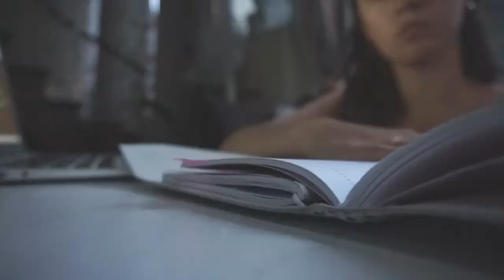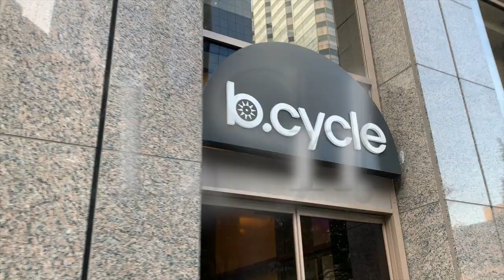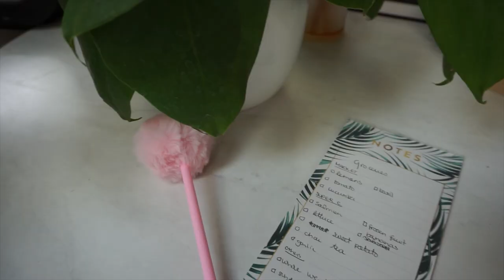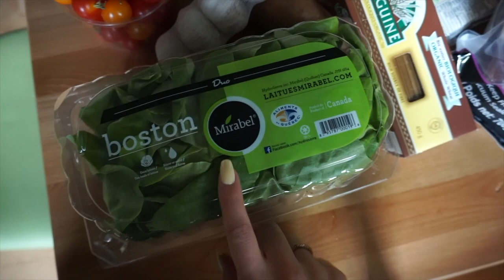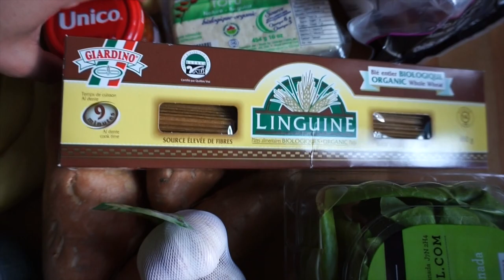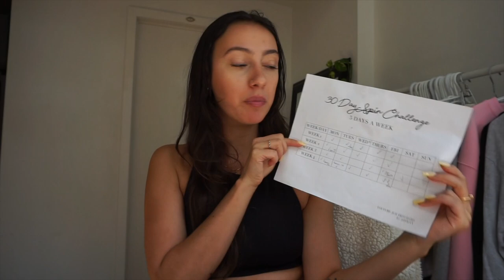I DID 5 SPIN CLASSES A WEEK FOR A MONTH & THIS HAPPENED ... | 30 Day Fitness Challenge (+printable)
ANOTHER 30 DAY SPIN CHALLENGE!! This time I did 5 classes a week for 30 days...  watch and see the transformation and what happened. I also included a healthy and inexpensive grocery haul for you guys. I really hope you enjoyed watching!

About me:
I'm a 23 year old from Canada, living in Montreal. I just graduated college after studying  abroad in Australia. I love clothes, skincare, food, and spinning & plan on making videos about all of the above :)